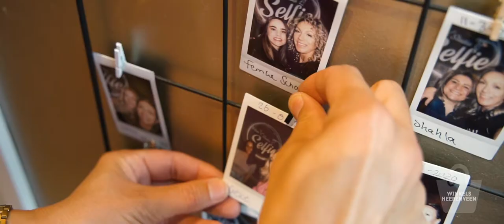Hair Studio Selfie | Een selfie na je kappersbezoek | Centrum Heerenveen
Hair Studio Selfie is de kapsalon waar je, na je prachtige metamorfose, je bezoek afsluit met een vrolijke selfie met eigenaresse Amila. Iedere keer weer stralend de deur uit.
Neem een kijkje in een van de winkels of horecazaken in het centrum van Heerenveen en Drachten. Jouw zaak ook in de spotlight op social media?